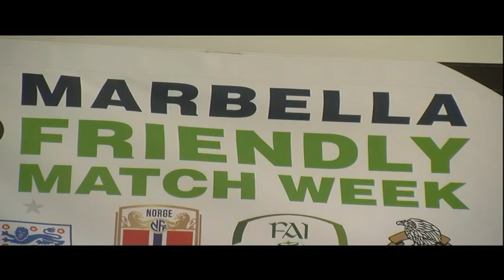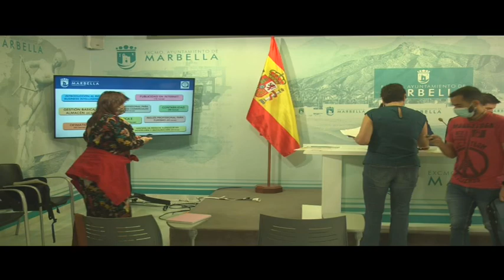MARBELLA HOY 06 DE OCTUBRE 2021